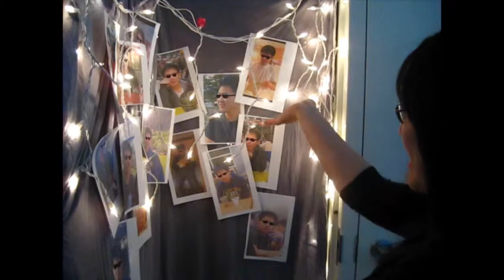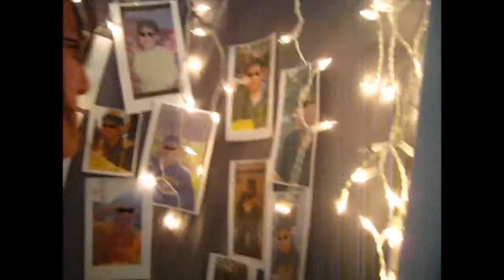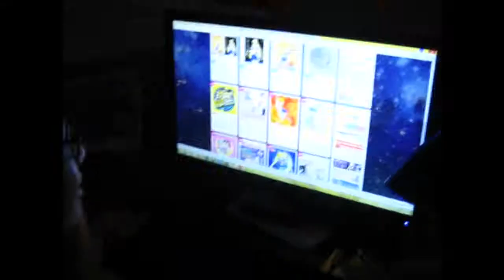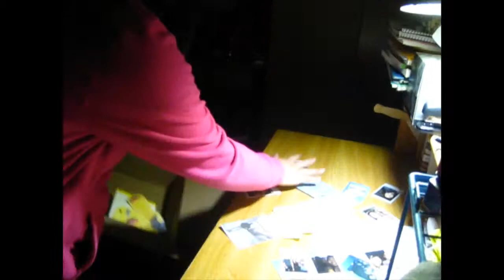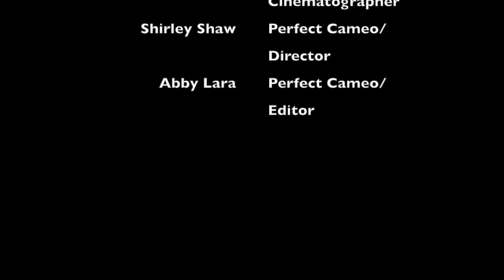Not a Bad Thing (Ethn 3 Project)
Not a Bad Thing by Justin Timberlake

Jenny:  Queer Monstrous Murderer
  She's a monstrous other, but also the victim because even though she works hard, she doesn't get what she wants.
Guy 1:  Le Swag Douche
  He's the bad white guy, that wants everything his way. Except his girlfriend breaks up with him. When Jenny tries to console him, he rejects her making him killable.
Guy 2:  Le Queer Fanboy
  He is an obsessed fanboy for Sailor Moon, solely for the reason that the characters are portrayed as hypersexualized women. He's just into that kind of stuff. Jenny cannot live up to the hypersexualized standards and kills him.
Guy 3:  Le New Guy

Videos shot by:  Claire Chen and Abby Lara
Directed by:  Claire Chen, Shirley Shaw and Abby Lara
Created By: Abby Lara, Claire Chen, Shirley Shaw, Jenny Tai

TA:  Alborz Ghandehari
(A17&A18)

NO COPYRIGHT INRFRINGEMENT INTENDED